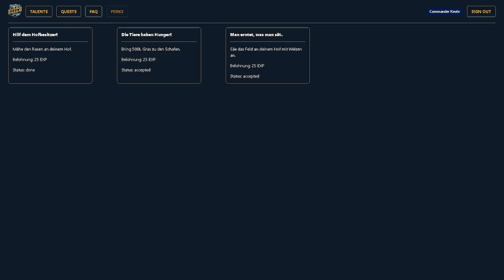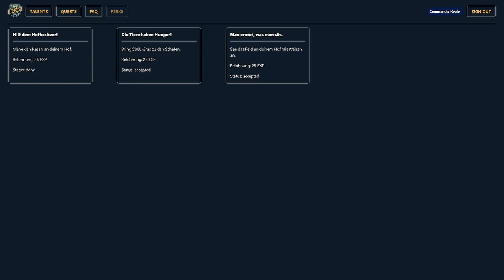LS22🚜Schlag auf Schlag mit den Aufgaben #003😱GROW🔴HD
Ich wünsche euch viel Spaß und denkt dran Support ist kein Mord. Gerne Like und Kommentare da lassen :)

Bei diesen Links werde ich mit einer Provision beteiligt. Keine Angst es entstehen für euch keine Mehrkosten. Vielen Dank an jeden einzelnen der mich dabei Unterstützt und die Links Verwendet. ❤️